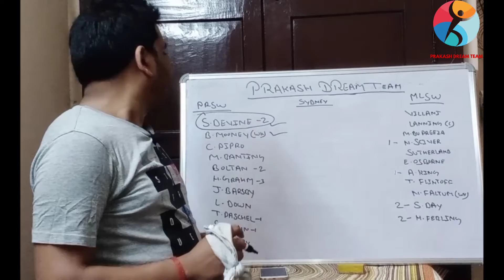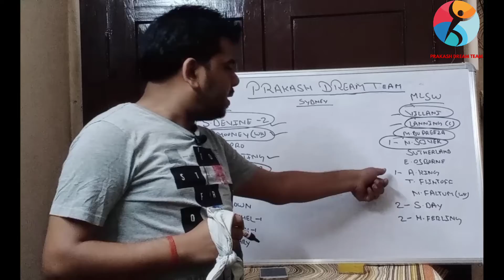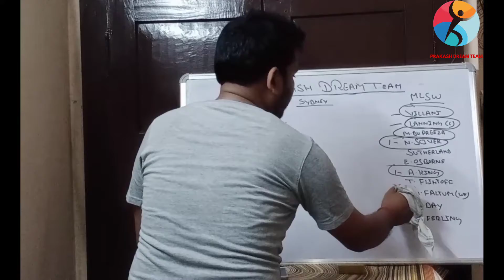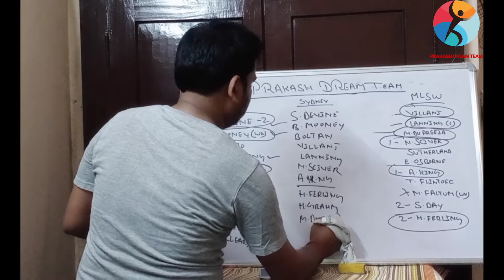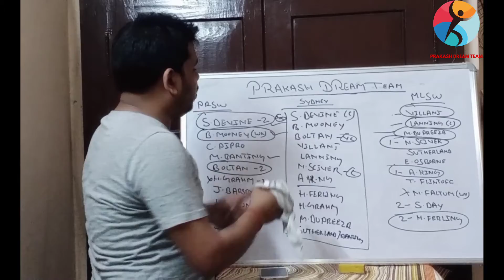MS-W vs PS-W Dream 11 | PSW vs MSW Dream 11 Today Match Prediction | Rebel WBBL 2020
MS W vs PS W Dream11, MS W vs PS W Dream11 Team, MS W vs PS W Dream11 Prediction, Rebel WBBL 2020

MS W vs PS W pitch report
MS W vs PS W dream11 team today
MS W vs PS W
MS W vs PS W 2020
MS W vs PS W 2020 highlights
MS W vs PS W highlights
MS W vs PS W dream11 analysis
MS W vs PS W best dream11 team
MS W vs PS W dream11 team prediction
MS W vs PS W dream11 best team
Melbourne Stars Women vs Perth Scorchers Women
Melbourne Stars Women vs Perth Scorchers Women dream11
Melbourne Stars Women vs Perth Scorchers Women dream11 team
Melbourne Stars Women vs Perth Scorchers Women Live
Melbourne Stars vs Perth Scorchers
Rebel WBBL
Women Big Bash League
WBBL 06
wbbl live
wbbl live match
wbbl live 2020
wbbl cricket
wbbl live match today
wbbl dream11
WBBL 2020 Live Streaming